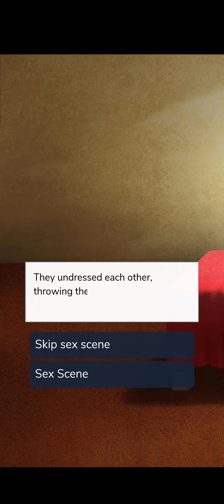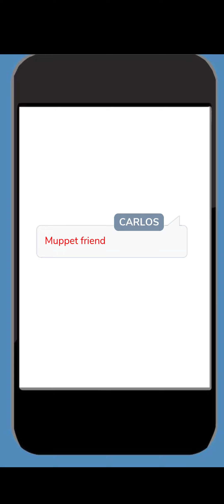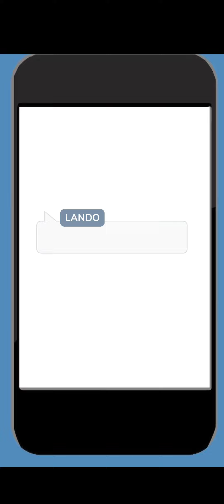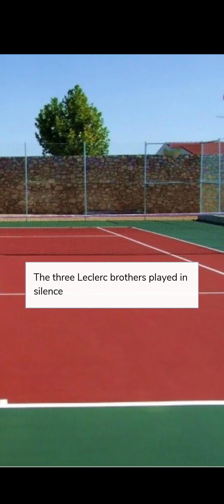Romeo & Juliet Episode - 29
Description - Christian is in the hospital, Carlos and Emma have a dream. Charles has doubts

Please follow the amazing author @sandra00_episode